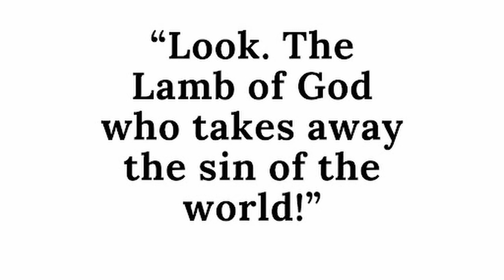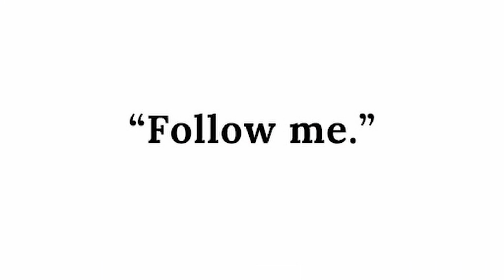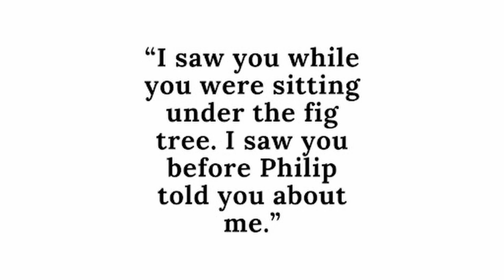2024-02-18 Kids Talk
Can gossip actually be a good thing, not a bad thing? Let's find out from the book of John.